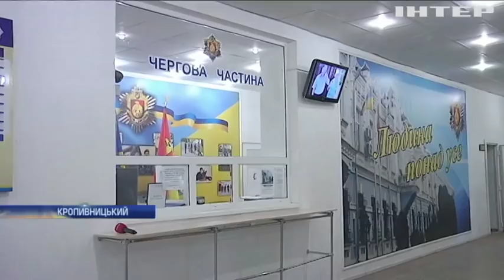У Кропивницькому зникла 12-річна дівчинка